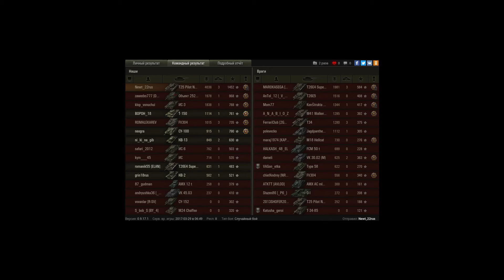Неожиданный мастер на T25_Pilot